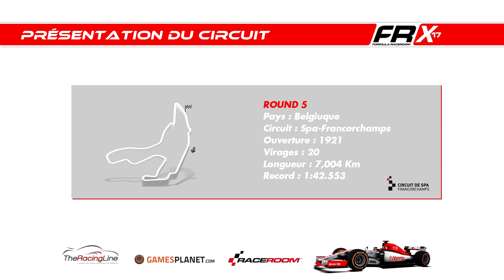Raceroom - Carrière #53 : On se fait régler par le peloton ! [2K]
De la Formula Junior en passant par le DTM, la Formule 3 ou encore le WTCC , suivez ma progression dans chacune des disciplines proposées dans Raceroom Racing Expérience, et ensemble tentons de devenir champion LMP1 !